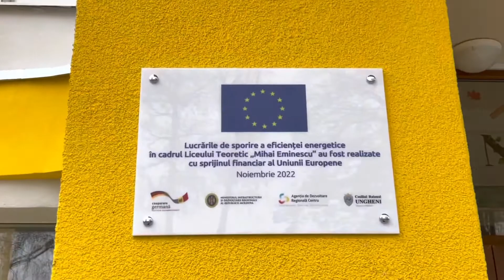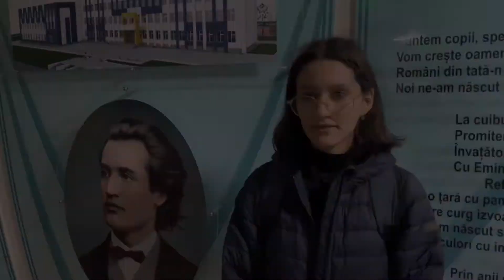Eficiența energetică a Liceului „Mihai Eminescu”, Ungheni